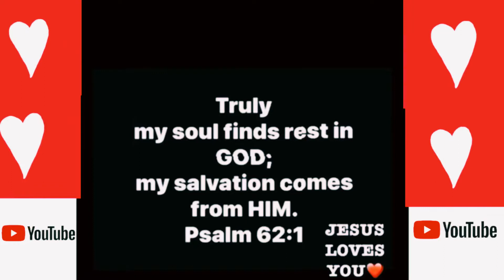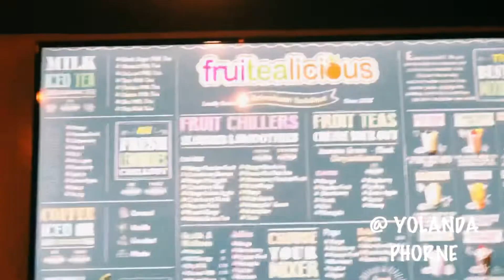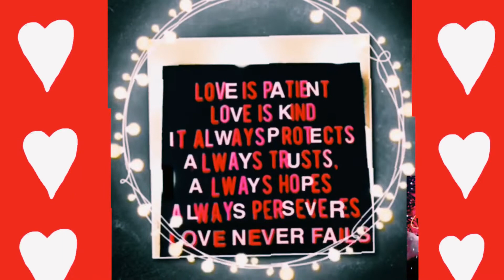fruitealicious BUBBLE TEA Review /Hobby Lobby & Barnyard Dollar store/VLOGmas 2018 Day 19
fruitealicious BUBBLE TEA Review / HobbyLobby & Barnyard Dollar store/ VLOGmas2018 Day 19